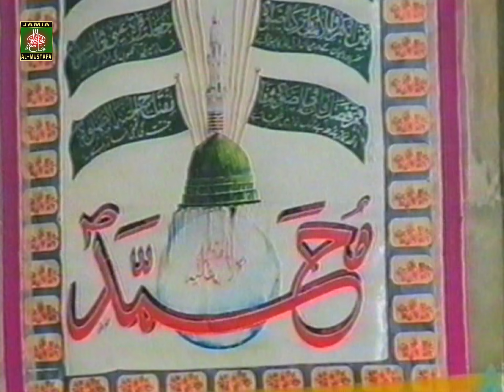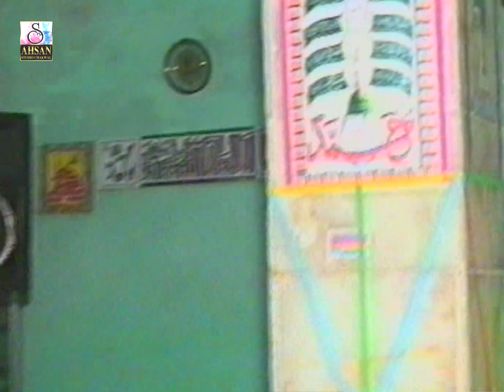001 Alama Naveed Haidery 20-06-2002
Naveed Haidery (OFFICIAL) Islamic Scholar,(Khalid hasnain Khalid),chakwal,jamia al mustufa, karwan tamana e madina , travel & tours,naat,naat rasool e maqbool,taqrir ,tilawat,darsy quran,

@sound 2021
2021
rasoolallah (s.a.w)
meelad un
chakwak naat new kalam
bestnaat hasnain khalid
zohaib ashrafi
qtvindia naat